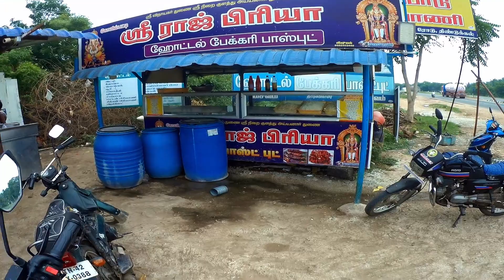Road trip - Kanyakumari to Bangalore | Solo Rider | Yamaha FZS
Kanyakumari to Bangalore road trip.
Total km via Madurai 650 km.